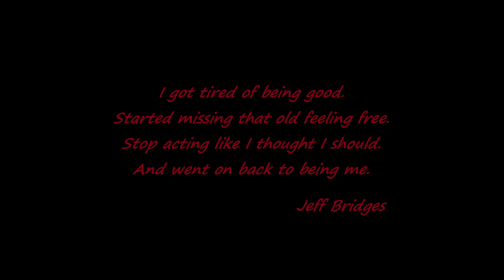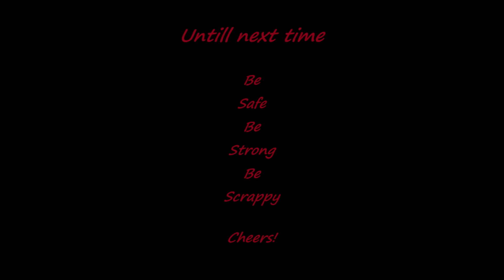Update Oktober 12. Nutrition, weightloss, gym and general life and health.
Another update here. These are mostly just for my own reference.
Something i need to be able to retrace my progress and see what i do. :)
If not for you then come back every week for my usual long form content!